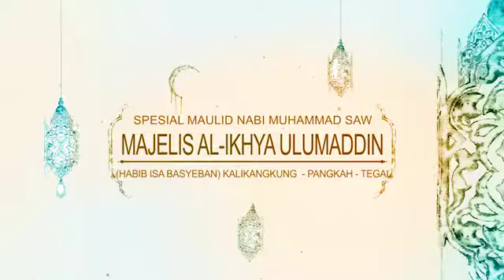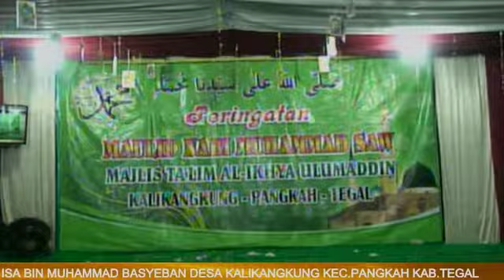Bupati Tegal Umi Azizah